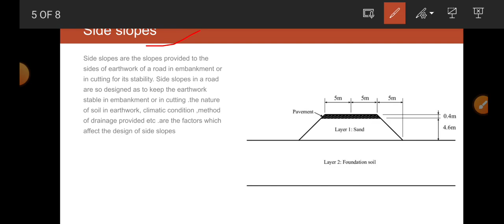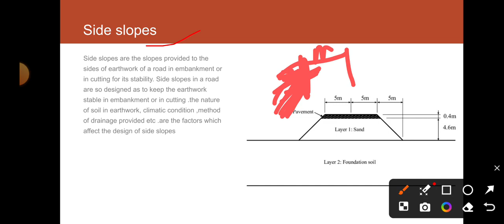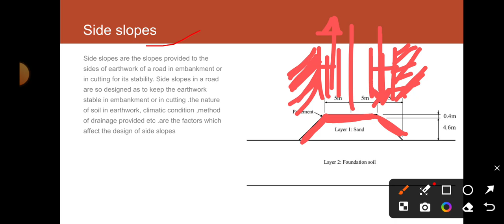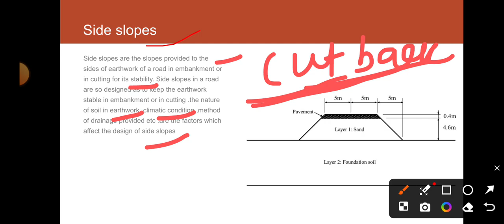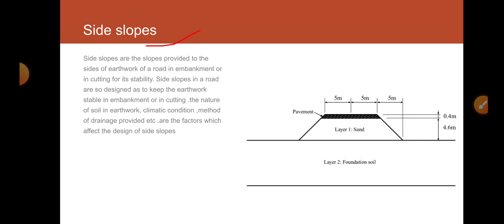Side slopes||side slopes in road pavement||side slopes of embankment||cut back||rcd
In this video I have shown how to prepare of civil engineering syllabus for diploma polytechnic and btech semester exam and also jpsc ae ,bpsc AE ,uppsc ae and all states engineering services conventional (subjective paper) exam and details of transportation engineering
In this lecture details discussed about transportation engineering.
Types of transportation.
Railways highways airways waterways introduction in hindi.
SIDE SLOPES IN EMBANKMENT OR ROAD PAVEMENT CUT BACK, CUTTING AND FILLING OF SIDE SLOPES

TRANSPORTATION ENGINEERING.